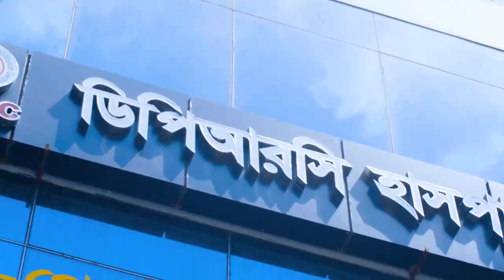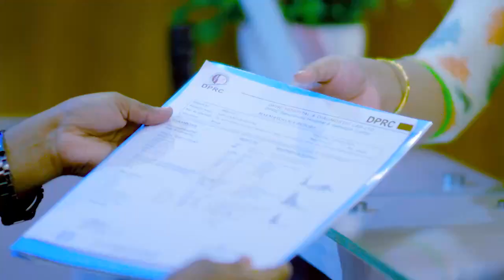কোমর ব্যথা, পিএলআইডি, ডিস্ক প্রোলাপ্স ভাল হল | Back Pain, PLID & Disk Prolapse Treatment